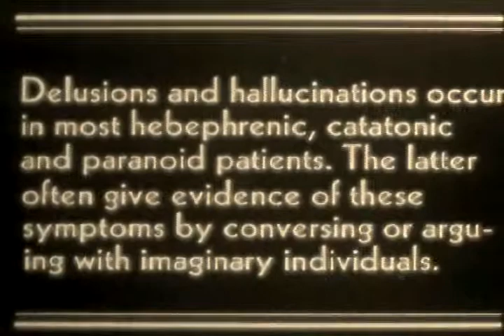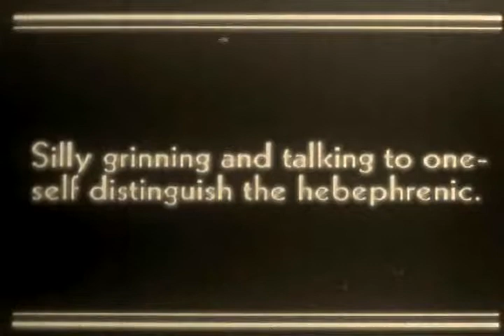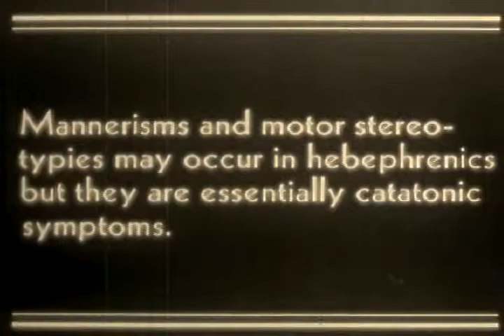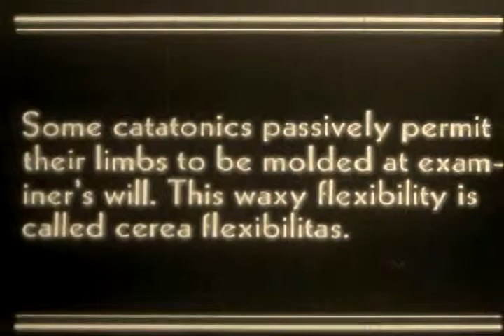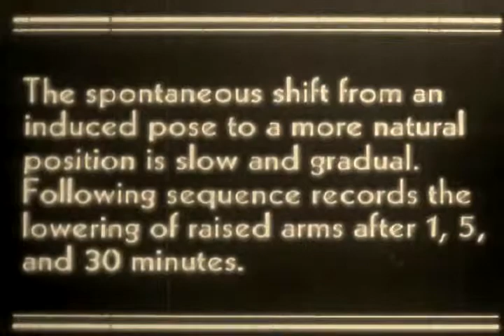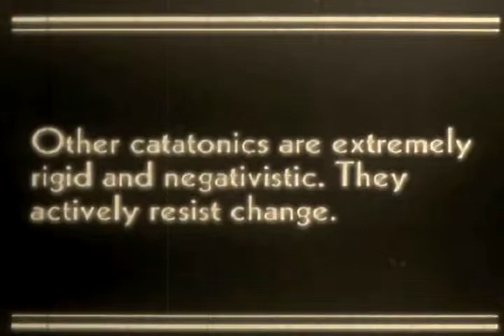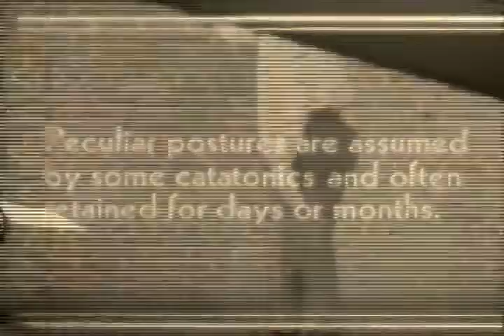BSI - Improv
Improv song done one night practicing.

Those Responsible:
Rick Horton
Jay Lewis
Ryan Melanson
Robert Sherber